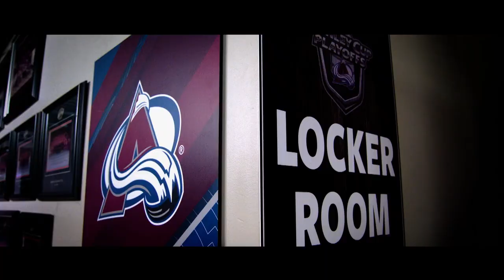Quest for the Stanley Cup Premieres June 4th only on ESPN+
Seven-part behind-the-scenes docuseries on the 2021 StanleyCup Playoffs, debuts June 4th exclusively on ESPN+ in the U.S. and on YouTube/NHL in Canada

Feeling social?